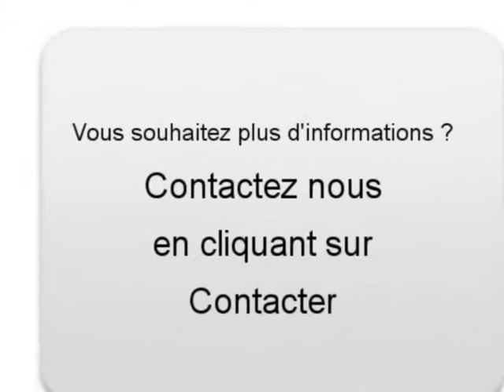Achat Vente une Opel Corsa Roanne Loire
A vendre à Roanne Occasion automobile Opel Corsa de 33100 Km.
automobile occasion Autoenvideo : Achat Vente une Opel Corsa Roanne Loire